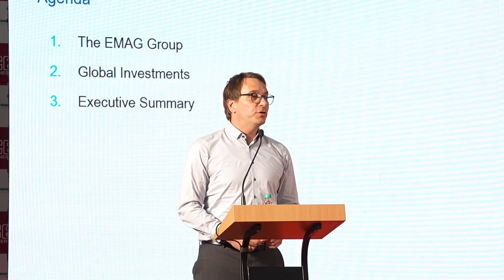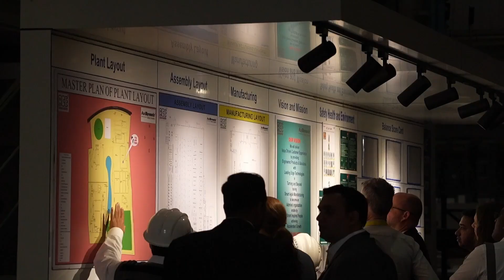German Delegation Gets First-Hand Look at AceMicromatic 's Manufacturing Marvel - @imtex_ 2025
In a remarkable display of Indo-German collaboration, AceMicromatic Group (AMG) opened its doors to an elite delegation of German industry leaders visiting 22nd edition of Indian Machine Tool Manufacturers’ Association (IMTMA) organized IMTEX, transforming their state-of-the-art facility into an engaging showcase of Indian manufacturing excellence. The event, themed ‘All You Need is Machining’, provided a unique platform for cross-cultural industrial dialogue and knowledge exchange.

TK Ramesh, Managing Director, Ace Designers Ltd, AceMicromatic Group, set the tone for the visit, connecting it to the larger success story of IMTEX 2025. “We had an extremely interactive session at our new Turning Center Division facility. This originally started off as a VDMA delegation from Europe, but actually, it turned out to be much more than that,” he explained. “The quality of exhibits, the quality of the stands, was far better, and it looked as if this exhibition was happening in any global part of the world. It has been a very satisfying exhibition for us, the AceMicromatic Group.”

The facility visit began with delegates being warmly welcomed at the expansive shop floor, where they engaged directly with engineers and witnessed machines in operation. The interactive setup, complete with group seating areas, facilitated meaningful discussions between AMG leaders and international visitors.

Dr Astrid Engels, Foreign Trade, VDMA Baden-Württemberg, made a presentation ‘India – an important market for German mechanical engineering’ at the facility visit and expressed particular enthusiasm about the timing of the open show and India’s growing importance. “When the industry in India grows, of course, the demand for German products grows,” she further continued. “There is another important factor - Europe is currently facing various challenges, whether geopolitical, structural, or economic. As a result, German companies are actively looking to diversify their business strategies... They are taking a much closer look at India as a key market. I believe this engagement will only increase significantly in the coming years.”

Bernhard Baumgartner, Consultant, VDMA Bavaria, emphasized the growing bilateral relationship. “The relationships will be more and more important because India is really a very important market for the German industry,” she added. “It’s developing very fast, and the products from India are getting more and more interesting for the rest of the world, and also for Germany. Made in Germany is still a very good brand for India.”

Dr Mathias Klien, Chief Sales Officer, EMAG GmbH & Co KG,
shared a presentation to the delegates about the EMAG Group, Global Investments, and concluded with an Executive Summary, at the shop floor podium and brought a unique perspective to the visit—AceMicromatic Group’s impressive know-how and expertise. “We have known AceMicromatic for several months now, not years. We started some interactions, considering how we can cooperate globally…” he shared. “It was amazing what we saw, the technology, the knowledge, the experience they have. They are very structured, very well organized. It was really great to see their processes in their factory.”

The facility visit showcased not just manufacturing capabilities but also demonstrated AceMicromatic’s commitment to global quality standards. As Ramesh emphasized, “We are now at a stage where we are building machines of global quality for the Indian market. And because they are of global quality standards, we are also able to look at expanding our markets beyond, from India to all the parts of the globe.”

Speaking about IMTEX’s role in strengthening Indo-German ties, Dr Klien shared his enthusiasm: “It’s amazing, I have to say. It’s the first IMTEX for us after COVID and it is great. We will come back for sure in two years. We will increase our booth because the activity and the action, what we see and what we feel at the exhibition on IMTEX is awesome. India is growing, the IMTEX is growing.”

This convergence of Indian and German manufacturing expertise exemplified the evolving narrative of global industrial collaboration, with AceMicromatic positioning itself at the intersection of ‘Make in India’ and global manufacturing excellence as Ramesh concluded, “Manufacturing, and specifically machine tool manufacturing, is coming of age and is making rapid strides towards integrating with the global manufacturing world.”